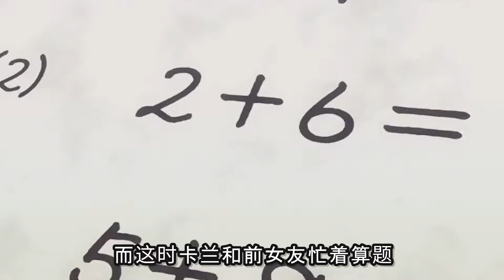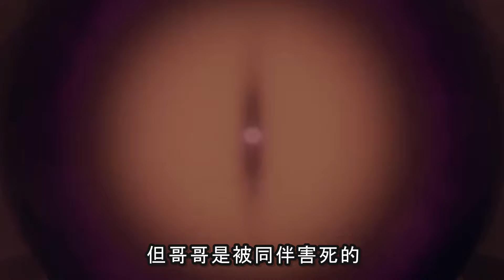阿宅勇者吃貨龍娘，雖然被人類傷害，冒險者們依舊拿起了劍！一口氣看完《不相信人類的冒險者們》！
人類壞！救人的冒險者們好！